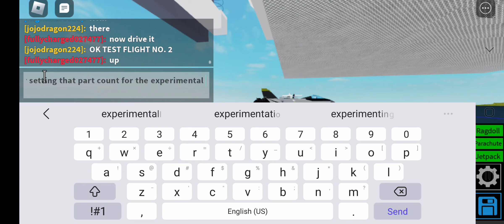Plane crazy weird glitch